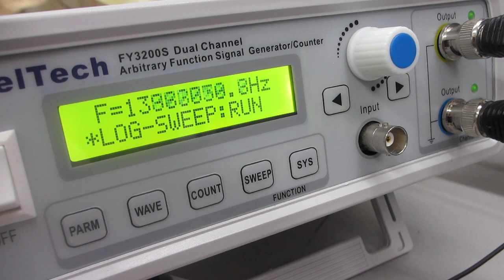超音波発振（スイープ発振、パルス発振）システムによる、超音波の伝搬状態をコントロールする実験（表面弾性波の伝搬状態を制御する技術）